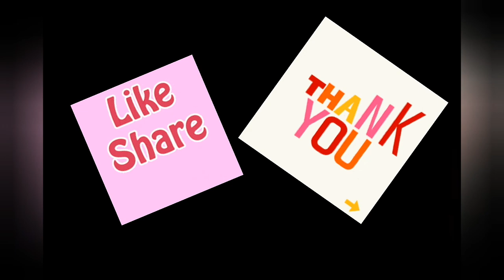A Tip to Beat the Toughest Opponent & a Mistake to Avoid - Reversi/Othello Gameplay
Episode: 1
here's how to How to tackle a tough opponent and advanced difficulty level opponent - Reversi/Othello Gameplay
How to play Reversi/ Othello for absolute beginners against an easy opponent. Remember the given tips and play against the computer with 0/1 difficilty or in the easy mode.